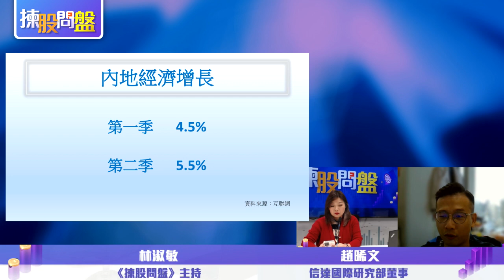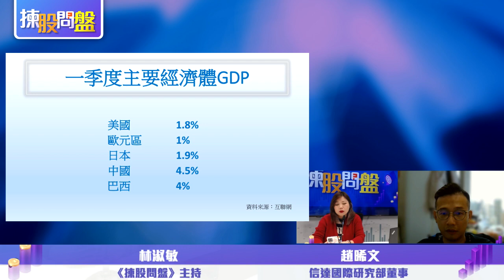【揀股問盤】7月21日 星期五丨 林淑敏 趙晞文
【揀股問盤】7月21日 星期五 |

主持：林淑敏 趙晞文（ 信達國際 研究部董事 ）

歡迎留言問問題

每日節目
►環球經濟關注組 ►收市會奇峰 ►繼續問盤
►投資點綫面 ►智識做電商 ►宜居移居

全新陣容全新鋪排，每日不同專家輪流助陣，
從宏觀經濟到電子商貿到海外移居，
由外圍市場到港股到術數投資，
焦點話題助你睇盡環球股匯樓唔通投資盤路分析，
每逢星期一至五下晝4點-6點，幫你揀股，任你問股。
記得Like 【新城財經台-財經直播】專頁及訂閲Subscribe【新城財經台】Youtube 頻道。

新城財經台及旗下社交平台：【新城財經台 – 財經直播】 Facebook專頁及官方Youtube頻道【新城財經台】，以及所有主持及嘉賓，均從未透過任何即時通訊工具（包括但不局限於 WhatsApp、WeChat、Line、Telegram等），招攬公眾參與任何投資買賣，亦未有授權任何人包括但不局限於小編、編輯、助手、助理等任何第三方進行有關活動。懇請公眾及網上用戶，小心留意，辨清真偽，慎防受騙。

新城財經台